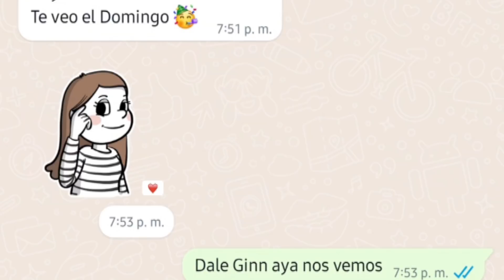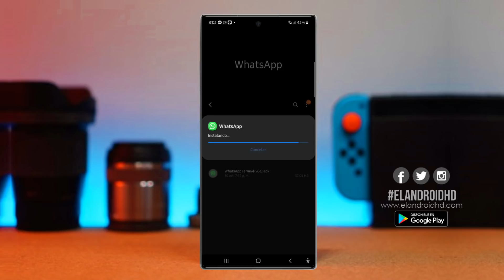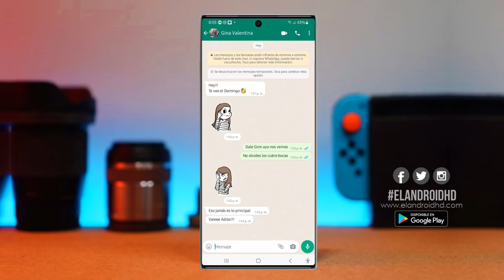Cómo ACTIVAR las nuevas REACCIONES de WhatsApp 2024!!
Paso a paso para activar las reacciones en WhatsApp de manera oficial.

➡️ LOS ENLACES ESTÁN EN EL PRIMER COMENTARIO ⬅️